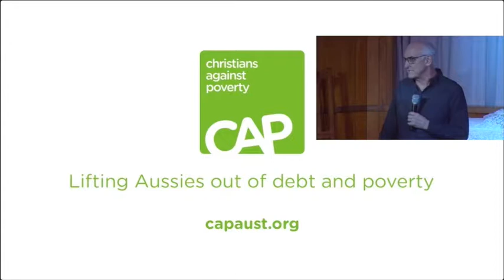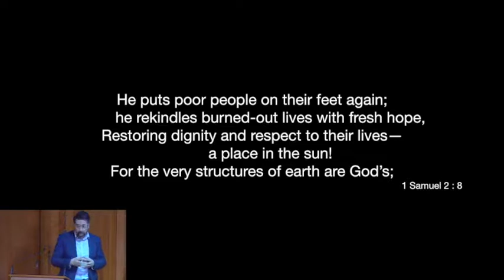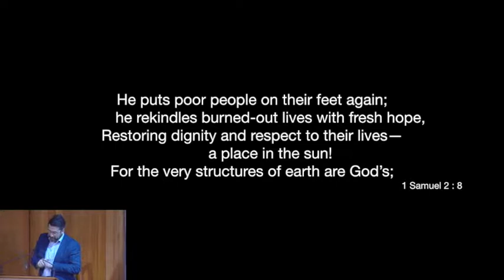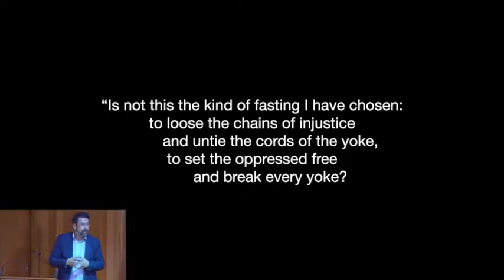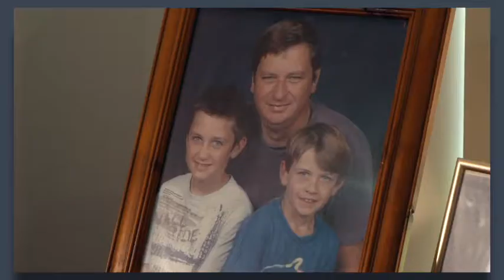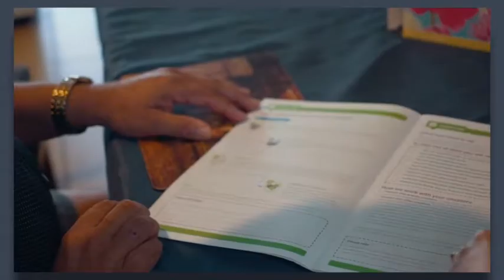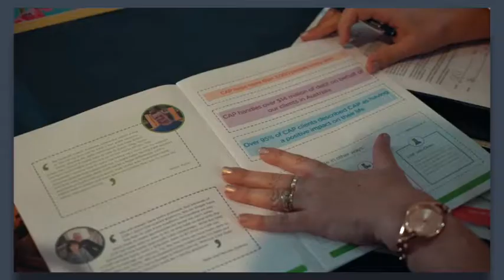Christians Against Poverty